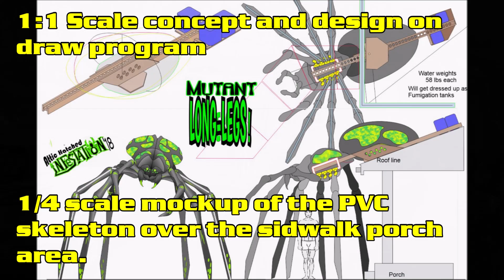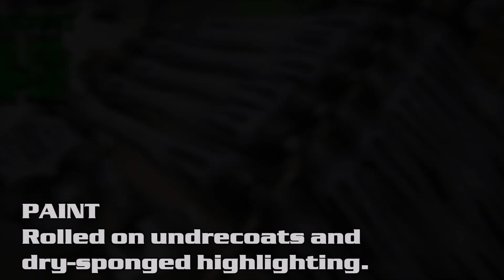Mutant Long Legs!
The Primary 2018 project for the  Infestation "OUTBREAK" Halloween yard display.
For more how-to details go to click on the FB link in the banner.